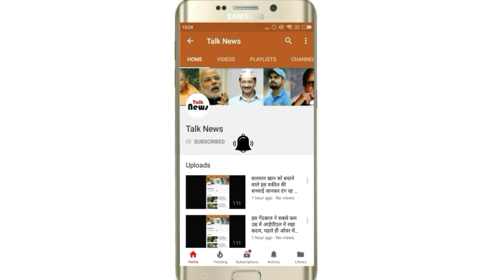कैमरे को देखते ही सटपटा गईं प्रियंका चोपड़ा, 10 साल छोटे विदेशी आशिक भी थे साथ